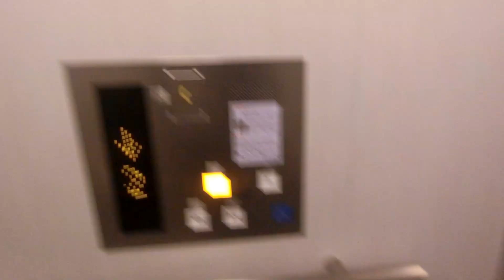アルパーク東棟バスターミナルのエレベーターPart3（6号機更新後）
アルパーク内で唯一残っていたエレメイトセレブラムVFの初代アナウンスが残っていたエレベーターでしたが、ついにバスターミナルも更新されました。これにより東棟の全てのエレベーターが更新されました。更新後はエルクルーズでかご内インジケーターは液晶です。到着チャイムが新たに搭載されました。更新後もアナウンスは日本語のみで英語アナウンスは搭載されていません。乗場ドアは更新前まで青でしたが、更新後は白に変更されました。バスターミナルのみ更新前は油圧式でしたが、更新後はロープ式に変更されました。

メーカー：東芝
機種：エルクルーズ
駆動方式：ロープ式
設置台数：1基
アナウンス：あり
到着チャイム：あり
車椅子操作盤：あり
停止階：1,2
停止可能階：1,2
用途：乗用
定員：11名
積載：750kg
ドア：2枚両開きドア
設置年度：1990年4月
リニューアル年度：2022年10月